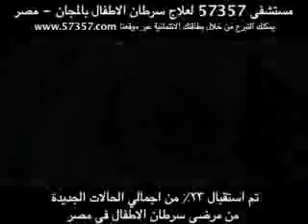Hamada Ezzo in Children Cancer Hospital Egypt 57357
في مستشفى سرطان الأطفال 57357